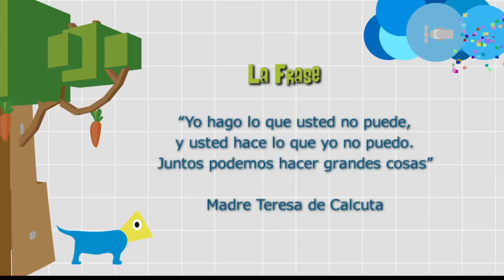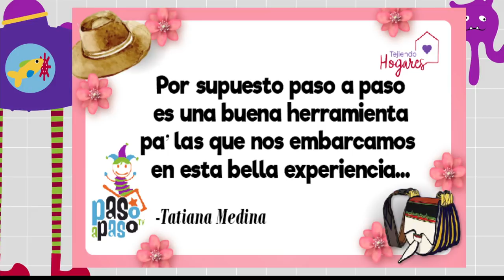Inteligencia emocional [Paso a Paso Tv] Telemedellín